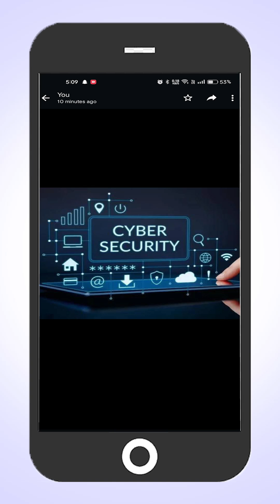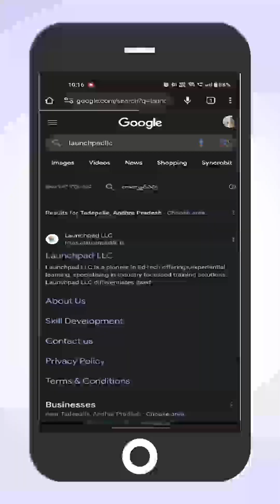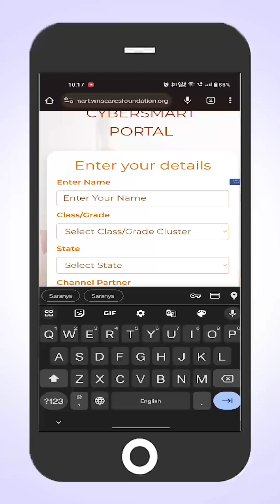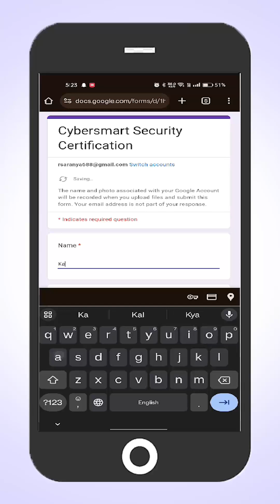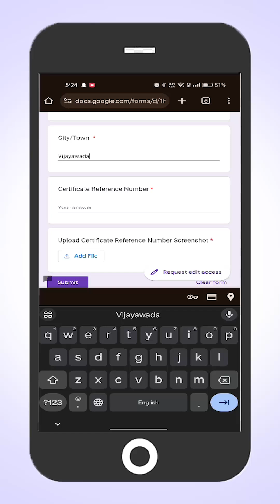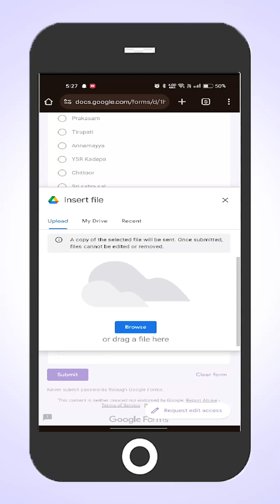Cyber Smart Certification to be Cyber Security Warrior Mobile Version